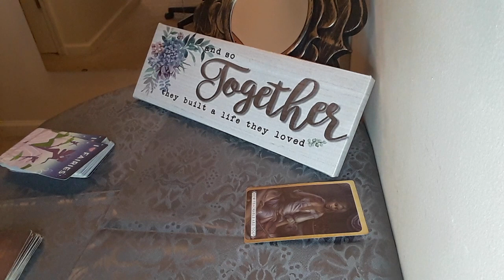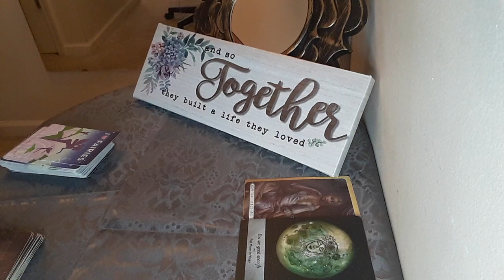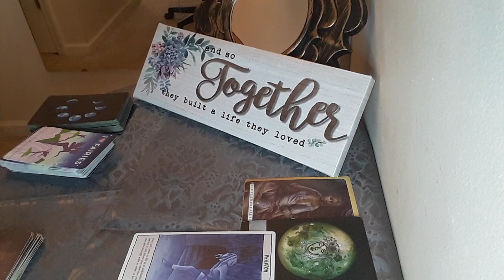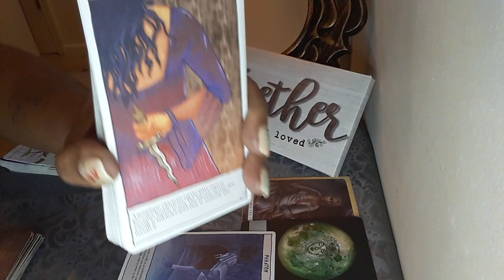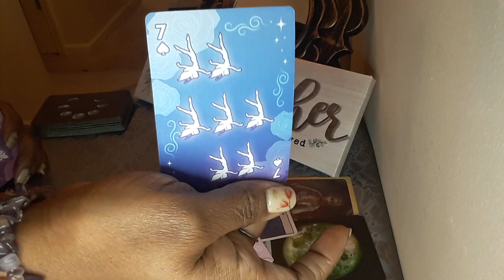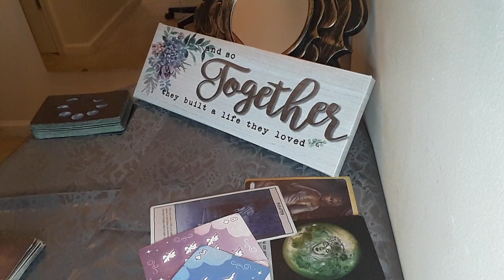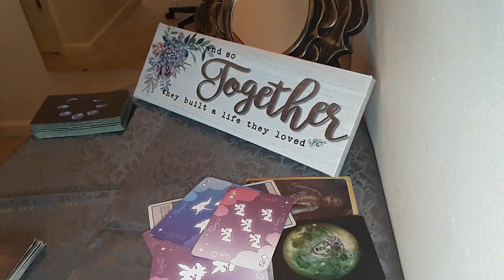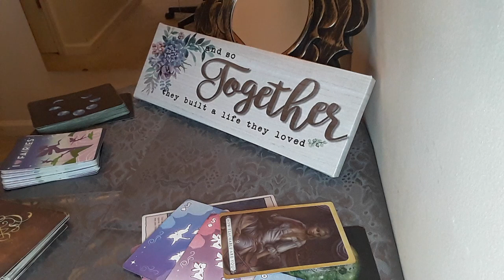AQUARIUS ♒ HUNTER IS HAUNTED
30MIN $50 PHONE OR SAME-DAY $75
30MIN $60 SKYPE  OR SAME-DAY $85 WEEKEND READS SAT OR SUN  $100

AIR SIGN

30MIN $50 PHONE OR SAME-DAY $75
30MIN $60 SKYPE  OR SAME-DAY $80 WEEKEND READS SAT OR SUN  $100

CLOTHING LINK